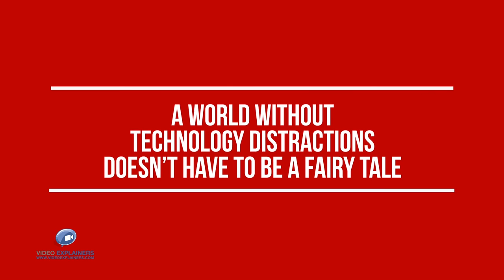Technology Free Trade Show from Vonazon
Vonazon is a Full Service Enterprise Digital Agency.